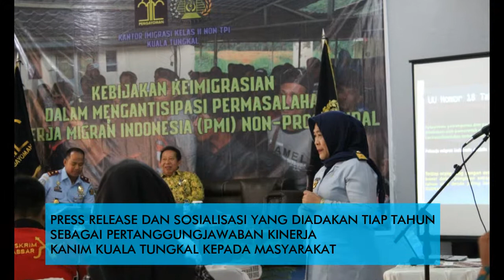Selayang pandang Imigrasi Kuala Tungkal